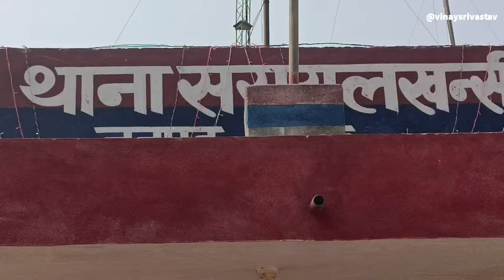पुलिस को चुनौती देने वाले दो शातिर चोर गिरफ्तार,कोतवाली पुलिस ने किया बड़ा खुलासा